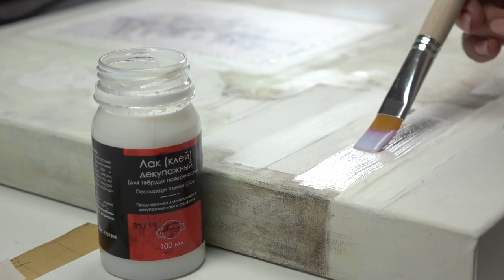Картина с декупажем и рельефными техниками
Современный мир диктует миксмедийные эксперименты. Не то чтобы жёстко диктует, но мы не смогли устоять)
Чтобы создать это натюрморт использовались самые разные техники и материалы:
• Имитация кракелюра;
• Декупаж (коллаж);
• Создание рельефных узоров пастами и контурами;
• Пастозная живопись;
• Ну, и классический рисунок акрилом.

Как вы относитесь к смешению техник в одной картине? Практикуете или избегаете?